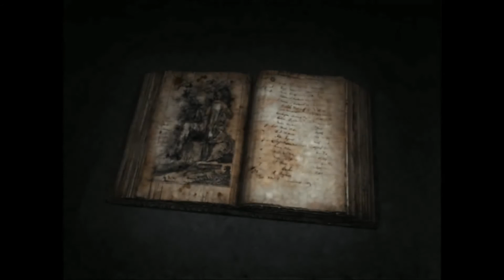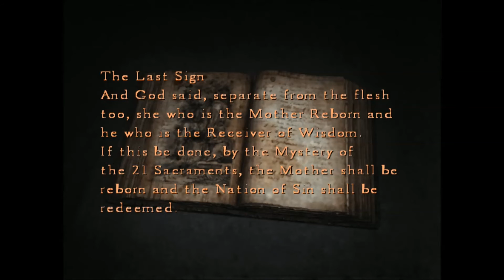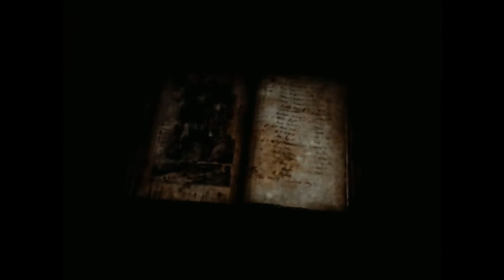Let's Play: Silent Hill 4: The Room - Part 14 [Flaming A-Gein]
Warning: Some parts of this game may be considered violent or cruel.